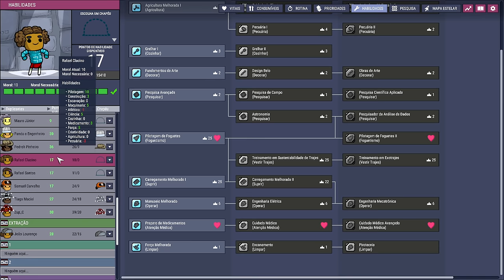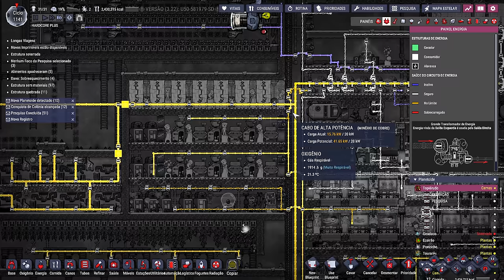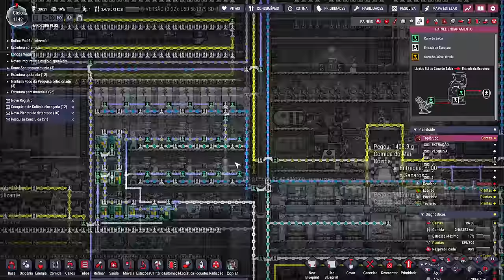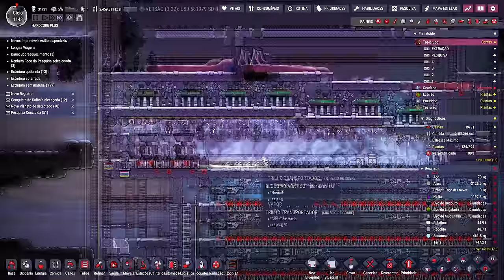☢️Oxygen not Included - Chamem a polícia, um crime de gameplay foi cometido!!! EP79